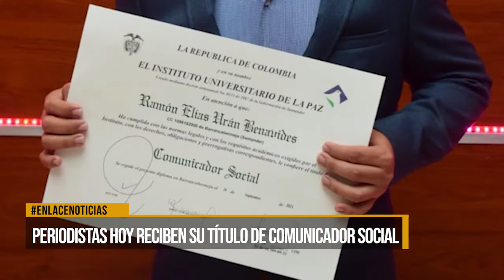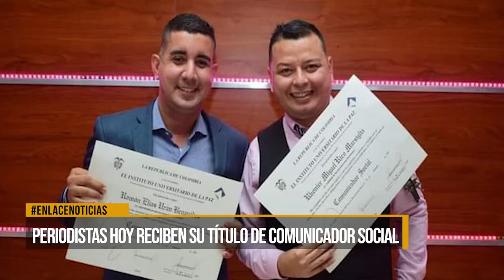Grados de la Unipaz